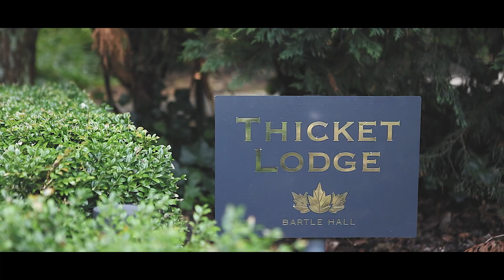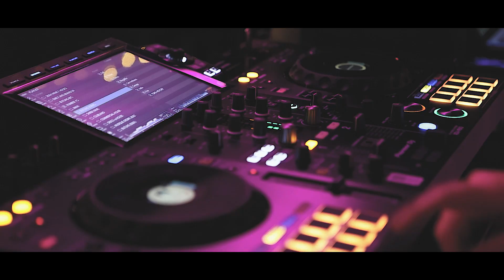Emma & Jack | Highlights Film | ©2024 Dan Dalton Photography & Film